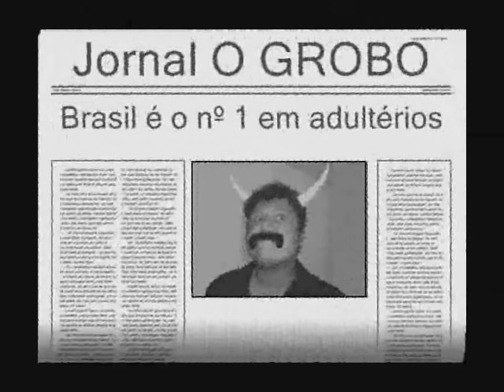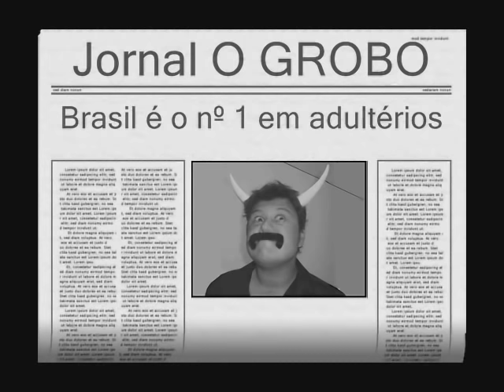Teodoro e Sampaio - Clip do Pitoco _ EDota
Galera, infelizmente o Douglas (chifrudo no vídeo) faleceu dia 17/03/10, eu (Érlichy) não tenho palavras p descrever a tristeza q estou sentindo nesse momento, o Douglas era uma pessoa muito pra cima, com ele não havia tempo ruin, qdo eu tive a idéia de fazer esse vídeo ele foi a 1ª pessoa q tive na cabeça, pelo talento e pela animação, antes esse vídeo p mim era motivo de graça, nesse momento é uma lembrança q tenho desse cara, q agora anima lá em cima, mas com esse vídeo continua animando aqui em baixo... vai com Deus amigo...